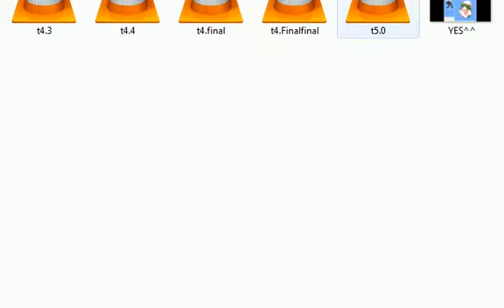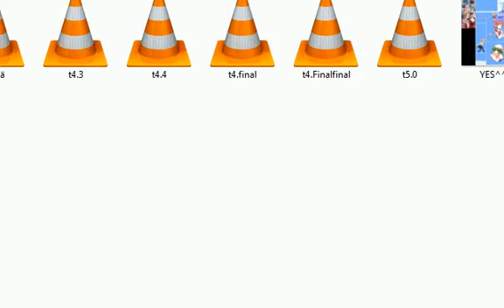Let's Play Touhou 4(Teil 6) - DAS ENDING(+ Infos)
WICHTIG: ab 9:30 noch einige Infos ;D

Etwas SEHR verspätet nun endlich die (vor)letzte Folge des Let's Plays zu Touhou 4 - The Lotus Land Story ;D wie immer auf Deutsch

Für die eine Woche Stille entschuldige ich mich, ich hatte schlichtweghin einfach viel zu tun- abgesehen davon, dass diese Folge viel Arbeit in Anspruch genommen hat!

Hier sind wir also beim Ending No 1 von Touhou 4!
Nach einer kleinen Einführung(in der uns erneut Elis, unsere kleine pseudo-Vampirin, "liebevoll" begrüßt, stürzen wir uns sofort in das Ending!
;D wie gehabt lese ich alle Übersetzungen vor- ich blende also absichtlich KEINE Untertitel ein!
Ansonsten gibt es wie bereits oben gesagt am Ende noch eine kleine Info!
(ab ca. 9:30min ;D)